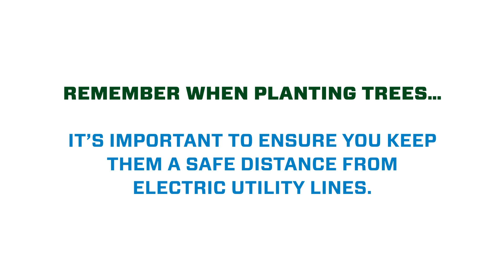ATC Milwaukee Bucks commit 612 more trees to Wisconsin schools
ATC’s Trees for Threes partnership with the Milwaukee Bucks continues to be a win for local schools. For every 3-point shot the Bucks make at home during the regular season, another tree is planted by a Wisconsin school. For the 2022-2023 season, ATC donated a total of 612 trees to the nearly 120 schools who registered for the Trees for Threes program. All schools received this video message from Bango, the Bucks’ mascot, and infographic and activity sheets to share with their students.

The Bucks’ 612 threes made at Fiserv Forum this season marked a new franchise record for three-pointers made in a season at home and were tied for third-most by any team in the NBA during the 2022-23 season. The 612 trees were donated to nearly 120 schools in 43 counties across Wisconsin. In seven seasons of the Trees for Threes initiative, the Bucks and ATC have teamed up to donate more than 3,500 trees to help make Wisconsin greener.

Planting and learning more about trees can be a valuable STEM lesson for students. ATC is focused on getting the next generation excited about STEM opportunities like those in forestry, environmental ecology, engineering and cybersecurity.